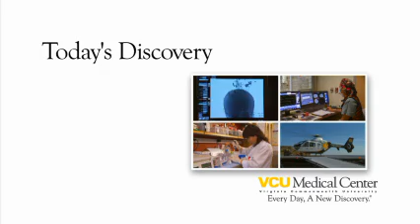Endovascular Neurosurgical Procedures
In this segment, Dr. John Reavey-Cantwell discusses endovascular neurosurgical procedures that he performs in one of the most sophisticated, hybrid operating rooms in the country.

Today's Discovery is a regular medical feature that spotlights the latest research and technology available at the VCU Medical Center.